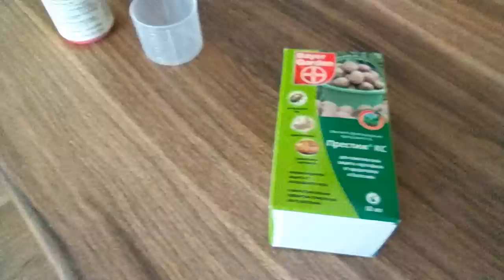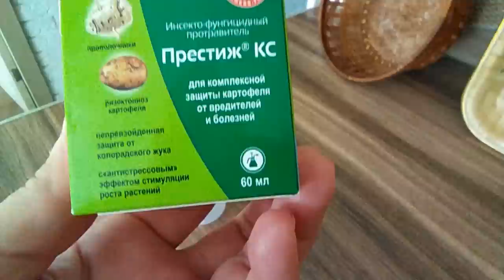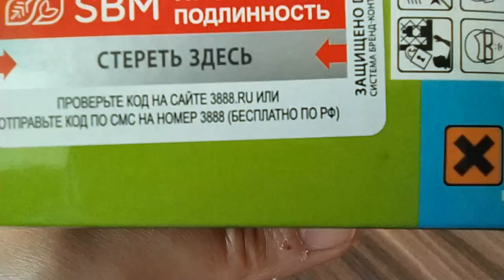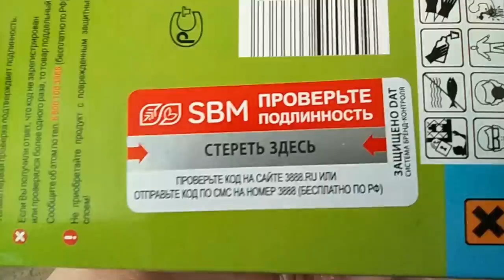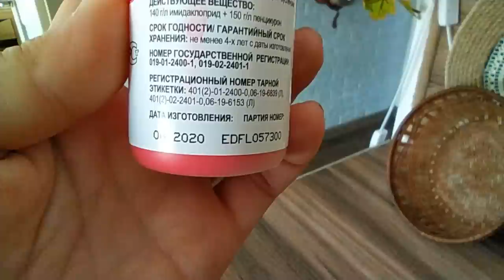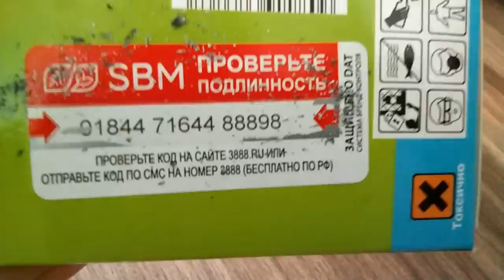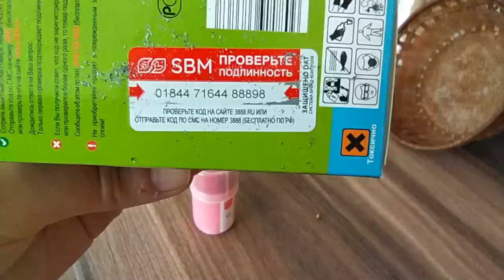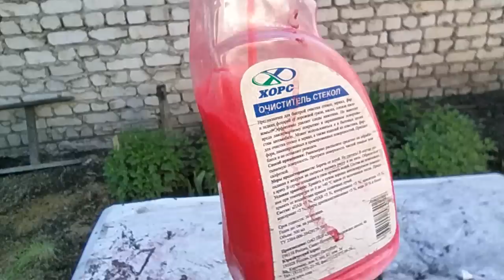Новый забор готов👍❤ Остерегайтесь подделок😡 Своими руками